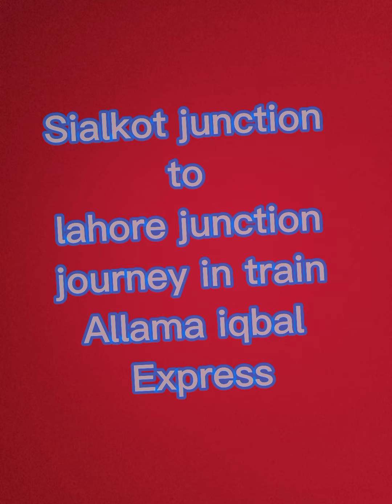Sialkot to Lahore in train journey